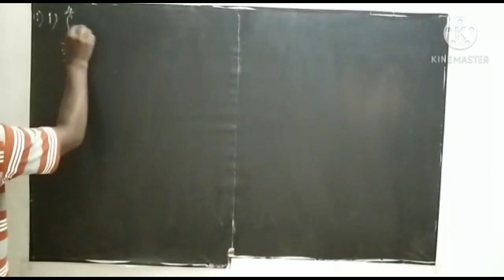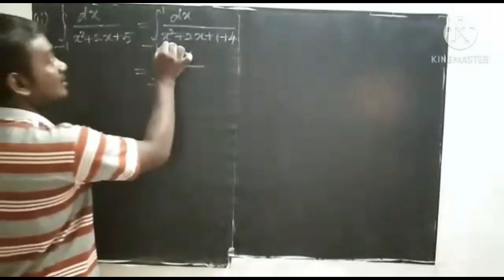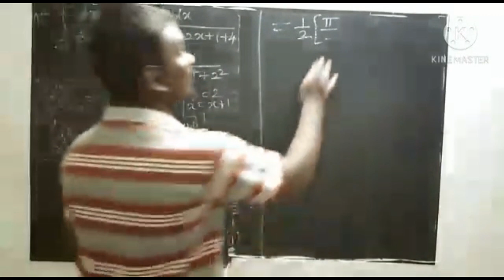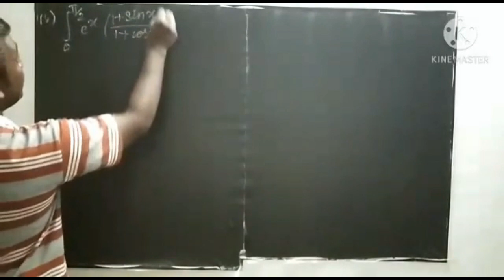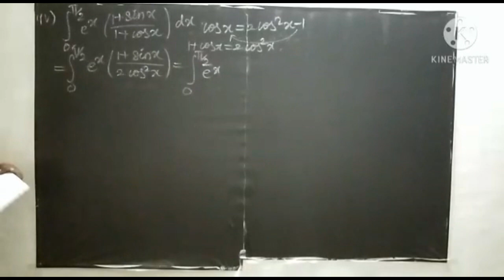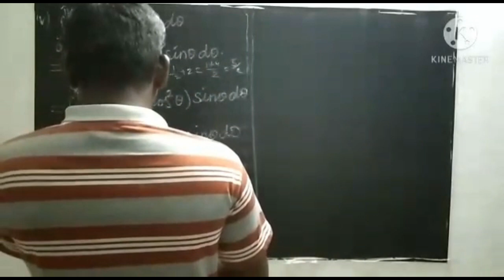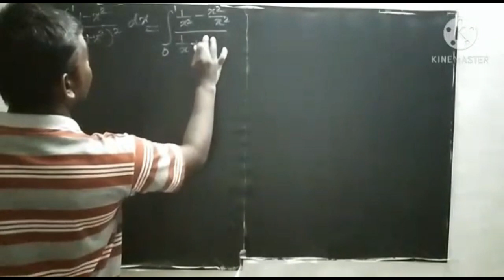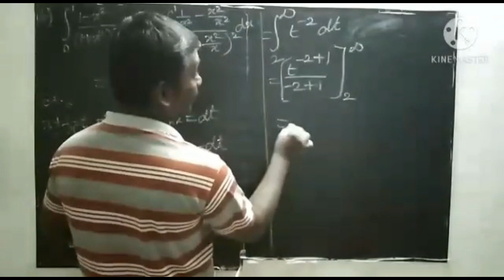Class XII Mathematics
Fundamental Theorem of Integral